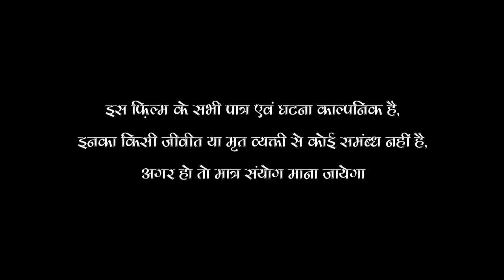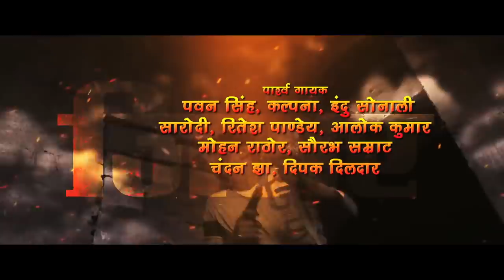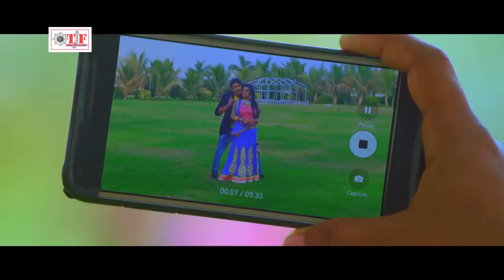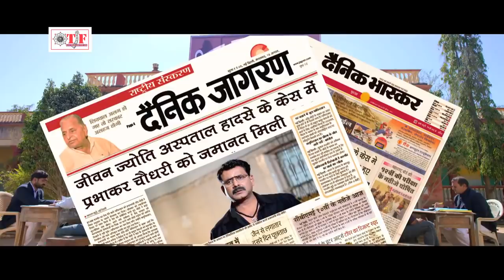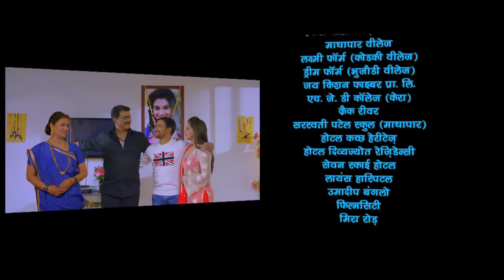TRIGGER - Dinesh Lal Yadav - HD 2018 - Bhojpuri Movie 2018